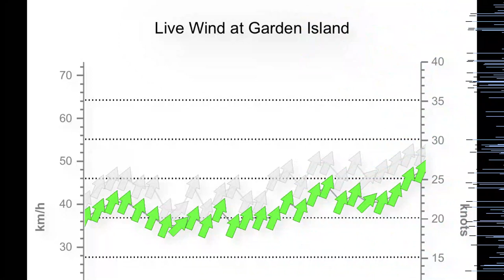The Snapper Downwinder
The Snapper Downwinder, one of Perth's classic downwind paddles comprising 22 kilometres of downwind bliss from Garden Island Causeway near Rockingham to South Beach in Fremantle. On this day, 27th December 2022, there was 20 plus knots of SSW wind. Thanks to Pete at Coastal Cruising Perth for the transport. Music by  Ed Napoli - Sweet and Emotions (Instrumentals).